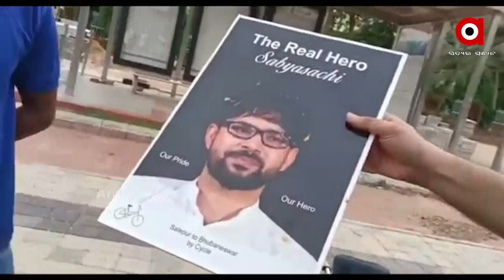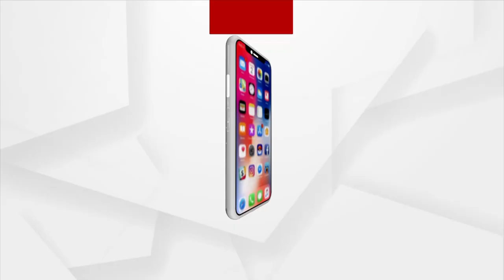ସବ୍ୟସାଚିଙ୍କ ପାଇଁ ସାଇକେଲରେ ସାଲେପୁରରୁ ଭୁବନେଶ୍ୱର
Inspired by actor Sabyasachi's life and work in the film industry, fan cycles from Salepur to Bhubaneswar to meet him.